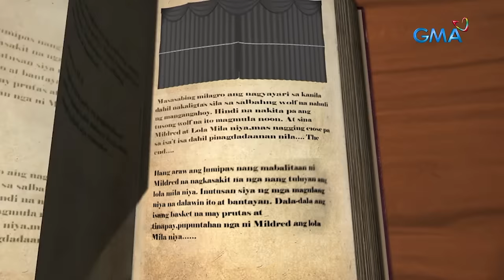Daig Kayo Ng Lola Ko: Mermaid For Each Other (Full Episode 3) | Stream Together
Aired (February 23, 2020): Liam (Gil Cuerva) discovers that Sofia (Sanya Lopez) is a mermaid, but instead of being afraid, he decides to help her.

Watch 'Daig Kayo ng Lola Ko' on GMA Network, starring Ms. Gloria Romero, Jillian Ward, Chlaui Malayao, and David Remo. This episode, "Mermaid For Each Other’’ stars Sanya Lopez, Gil Cuerva, Jeric Gonzales, Kisses Delavin, and Maureen Larrazabal. Watch the full episodes of DaigKayoNgLolaKo and other GMA programs